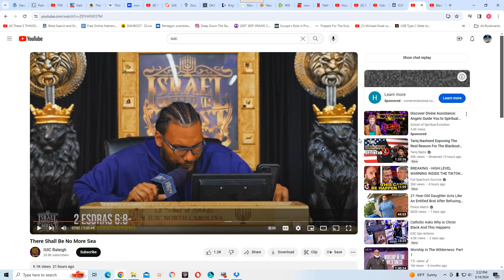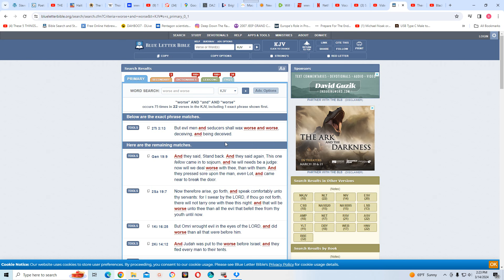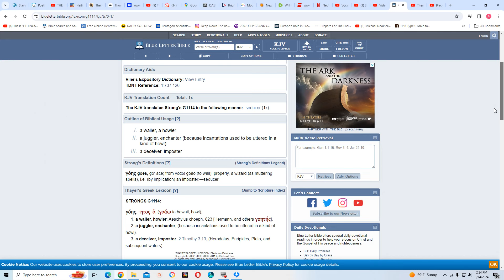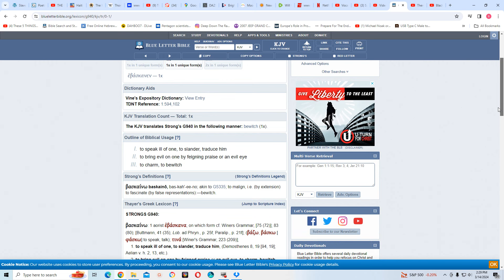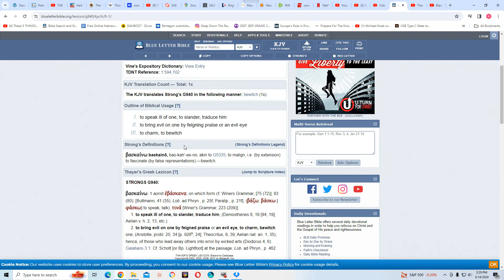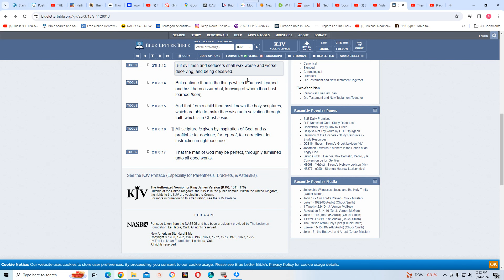The IUIC is waxing worse and worse they now teach that the nation will be no more